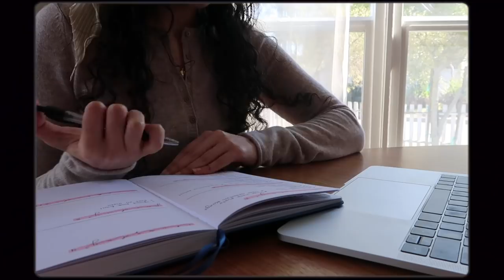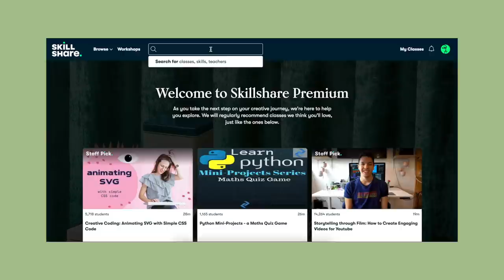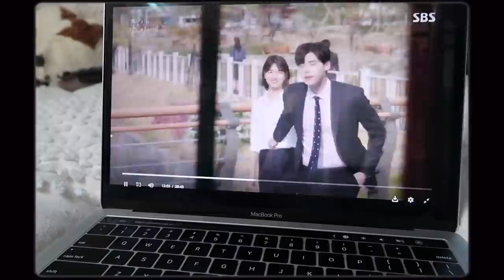a day in my life: stressed, depressed, but no longer a complete mess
welcome to a vlog!! I always worry that my vlogs will be super boring because I honestly don’t do much or go anywhere and they’re not ~*~aesthetic~*~
but honestly this is really what a day in my life looks like and if you’re struggling to get some work done today or if you just need a break, I hope this video can help you in some way 💛

credit for the title goes to my best friend katie, ily 💓